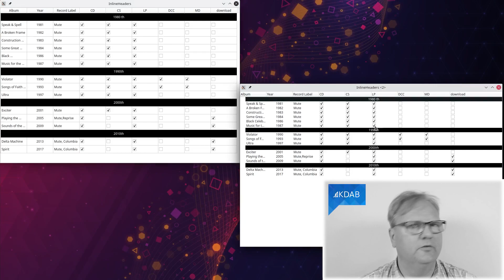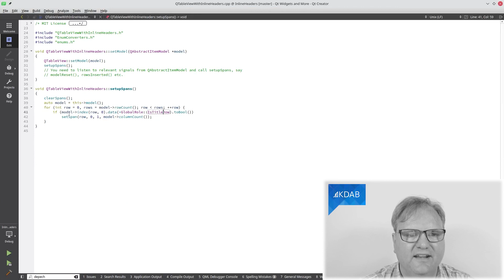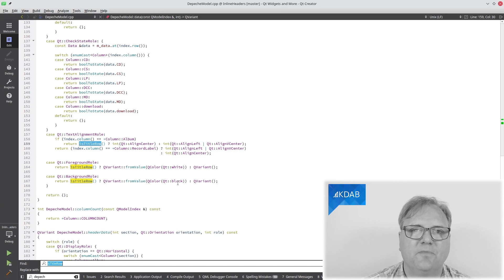Header Rows in View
If your tables or trees aren't just showing the same data over and over again, then you might need some rows to stand out as headers. Learn in these videos how to do that.

0:00 Introduction
0:41 Setting up QTableView
2:35 Setting up QTreeView
3:18 How do the model tell the view which rows are header rows??